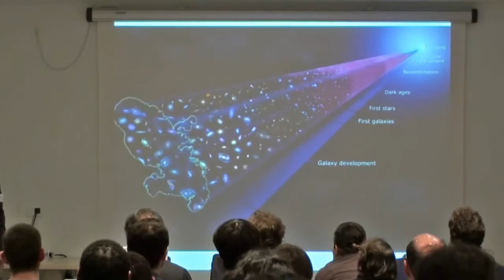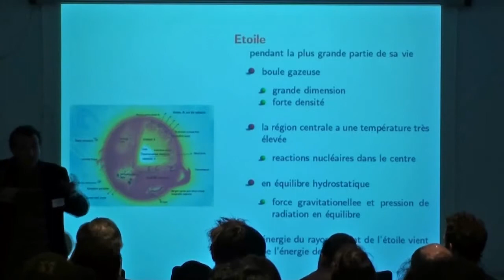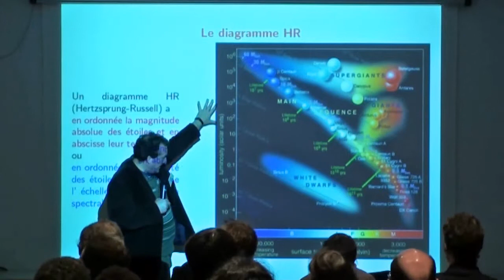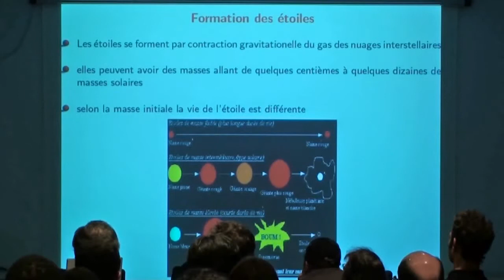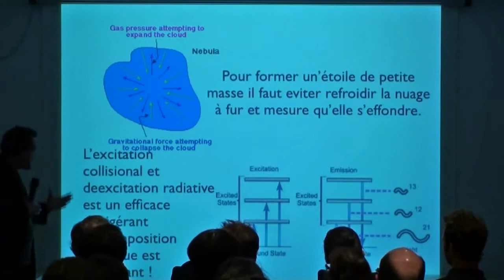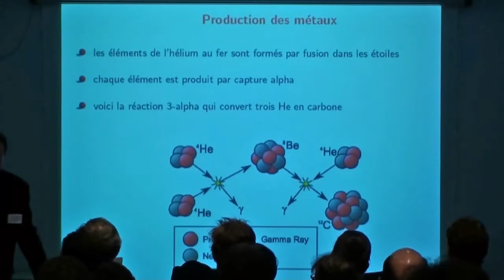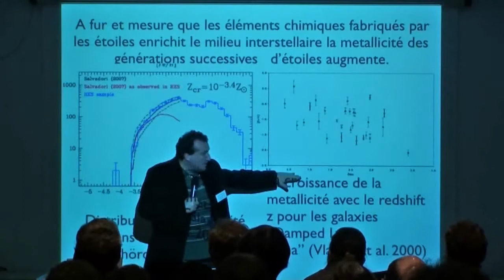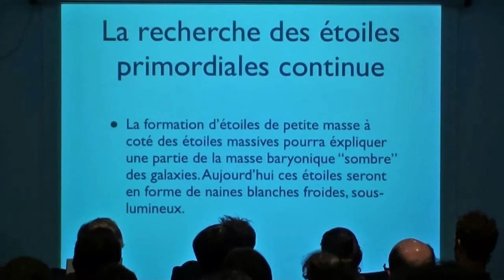TEACHING THE UNIVERSE 2011 - Les Premières Etoiles / P. Bonifacio